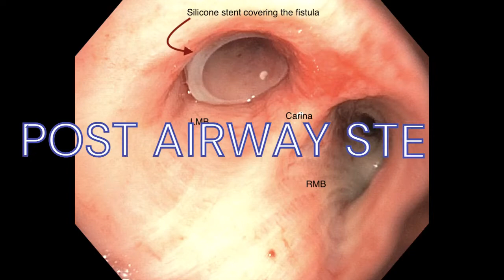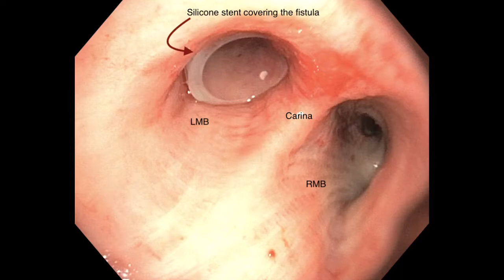Airway Fistula - Left Main Bronchus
In this video we describe the technique of airway fistula closure with silicon stent